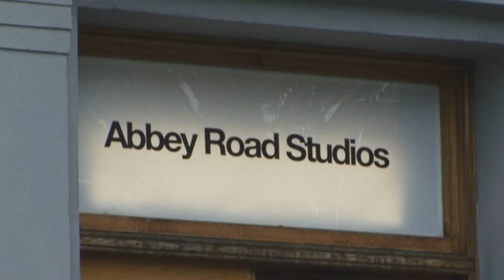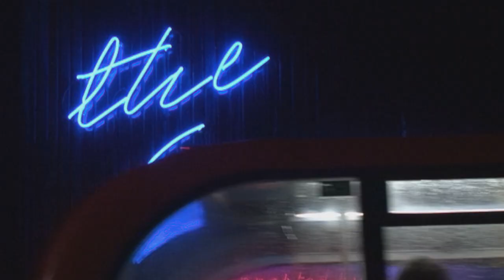Please - Loving Soft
Directed by Luca Lellouche
Produced by Dylan Amsellem, Louis Bahda and Aristide Lacarrère

Backup: Stanislas Morillot
Editor: Aristide Lacarrère
Color grading: Vinh Long Tran

Special thanks to the very best band Sir Chloe who invited us playing in London, The Garage team for their warm welcome and eventually Billie for her perfect flyer throw 😭

Recorded by Bastien Lozier, and Please. Mixed by Clément Roussel. Mastered by Adrien Pallot.

LYRICS:

Hung up on a line
Say it twice if I let go for a while
Never gonna last if you will take a universe
Forever it would seal the deal in me

Your old lullaby
Take it back if you made up all a lie
Never gonna leave you before showing a sign
You said it all yourself when you were free

Ouh if I could be alone
To live a little
Ouh there I could find your love
Others been getting oh no
Ouh you make my loving soft

I know I couldn’t make amends
I’ve got it in me
Ouh that I could be your one
The one and only, oh no
You make my loving soft

Soon as we arrive
Set my heart again into overdrive
And if I’m ever breaking you'll be showing me a sign